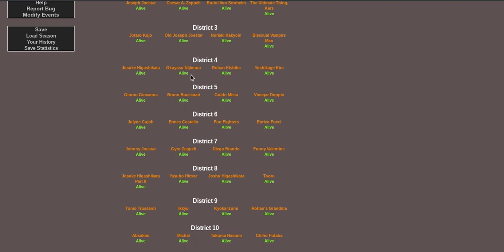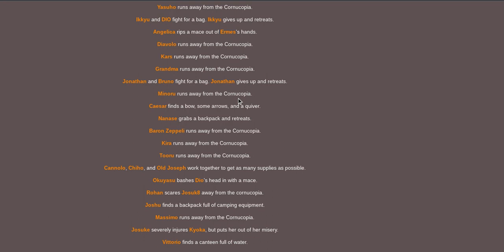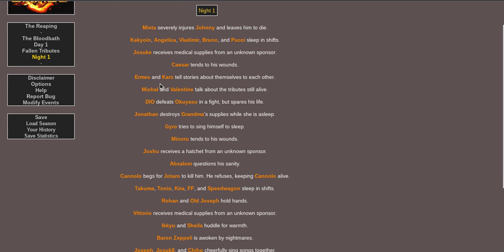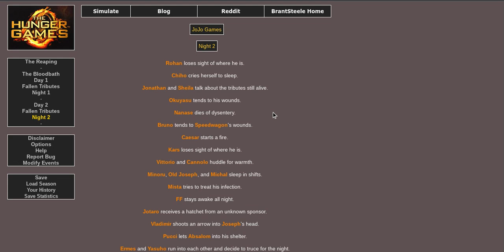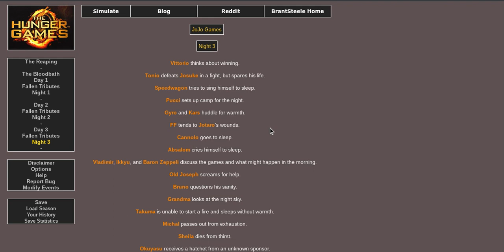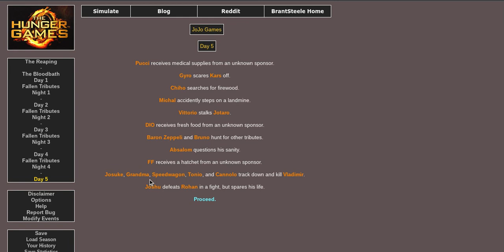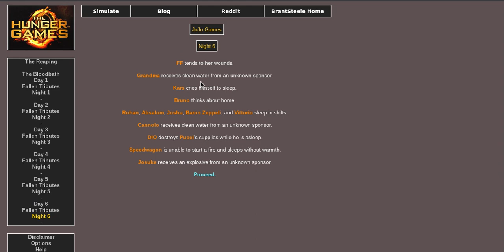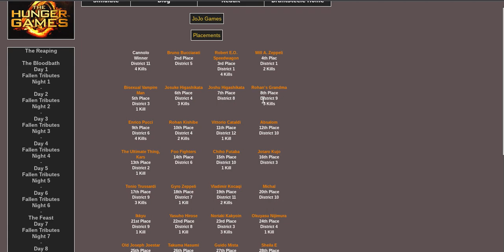JOJO GAMES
JoJo Hunger Games in Brant Steel